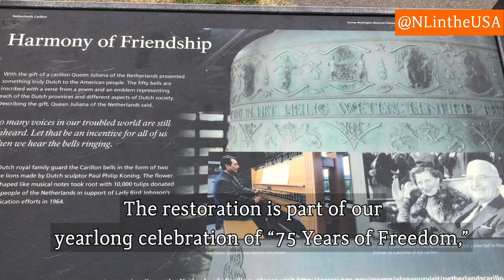Netherlands Carillon History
The Netherlands Carillon is a symbol of Dutch gratitude to the American people for helping liberate the Netherlands during World War II and providing aid to rebuild the Dutch economy through the Marshall Plan. It symbolizes the friendship between the people of two countries, rooted in common allegiance to the principles of freedom, justice, and democracy.